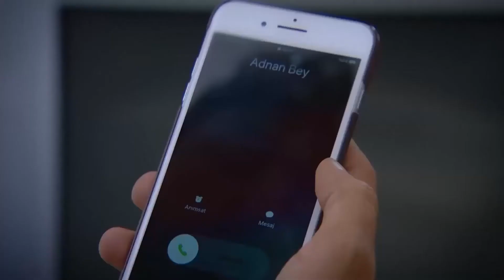Koray Tricks Eylul's Father - Can't Stop Loving You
Koray gets his hands on the evidence against Adnan. MONEY HUNGRY